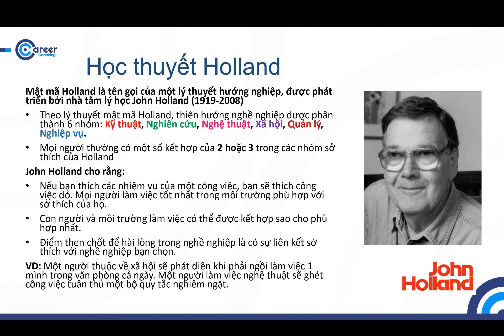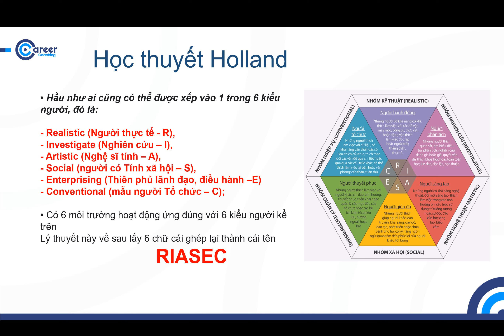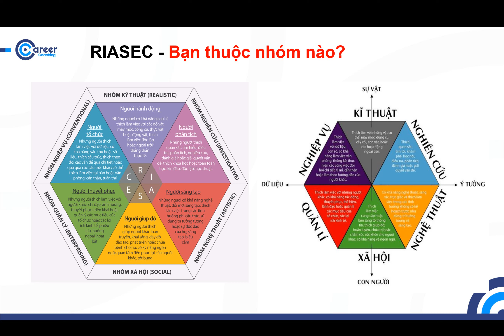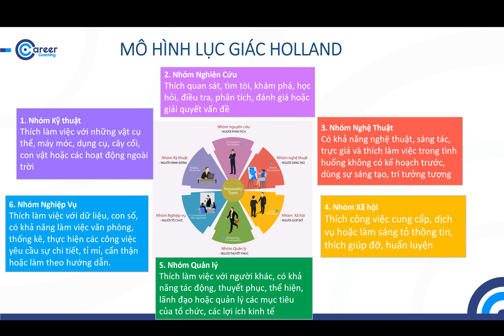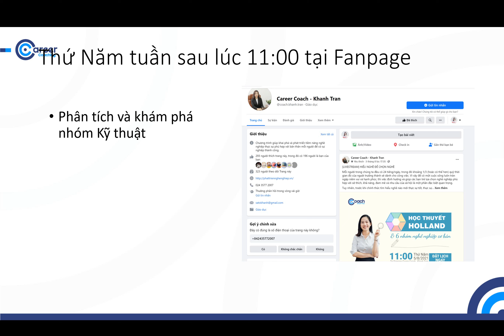GIẢI MÃ NHÓM TÍNH CÁCH NGHỀ NGHIỆP HOLLAND - LIVE 1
Chuỗi chia sẻ sâu về NHÓM TÍNH CÁCH NGHỀ NGHIỆP

Bạn có nhiều đam mê và sở thích nhiều nghề nghiêp không? Đặc biệt là bạn lại có nhiều hoạt động cảm giác như trái ngược giữa các nghề nghiệp khác khiến bạn đôi lúc bối rối chọn nghề nào đây? Chẳng hạn như bạn vừa thích Nghệ thuật lại vừa thích công việc Nghiên cứu và Kỹ thuật.
Hãy thử tìm hiểu lần lượt từng nhóm tính cách xem bạn ở nhóm nào bằng cách tham gia làm bài trắc nghiệm ở đây

Bạn muốn tư vấn hướng nghiệp tham khảo chương trình tại
Bạn muốn trở thành Chuyên viên Hướng nghiệp hãy tham khảo